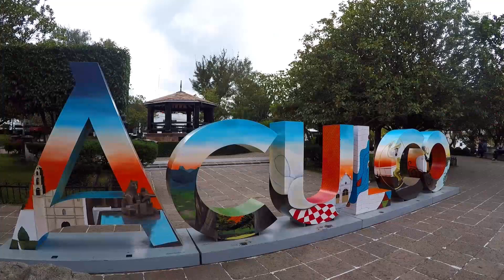¿Qué hacer en Aculco? La capital del queso - Viajeaventúrate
Acompáñanos a recorrer Aculco y descubre todo lo que puedes hacer en este pueblo mágico. Regresamos a "la capital del queso" e hicimos kayak y rapel en una cascada ¿te atreverías?